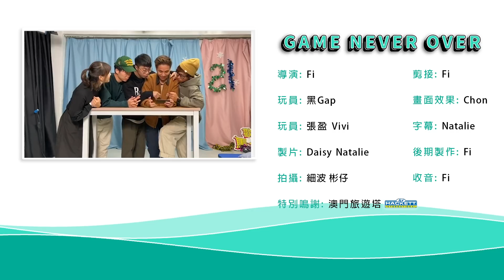【誰敢來約會Vol.4】跟...越野女跑手約會?! 今集...Gap哥...真的哭了...啲眼淚...向上飄嘅？｜馬介休｜女嘉賓：VIVI Runner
鋼鐵直男”尷尬”求愛真人Show
今集...Gap哥...哭了...

與女嘉賓的刺激活動！
Gap哥透過垂直向上的眼淚滋潤了封閉已久的心靈～
患難～到底會唔會見真情？
真情～到底會唔會發展成兒女私情？
誰敢來約會～又會唔會拍得長過真情？

【誰敢來約會】
精鋼特別鑄做鋼鐵型直男求愛約會節目
每集與不同女嘉賓約會
最終目標：溝。到。女！

黑Gap，你要加油啊，幸福就喺前面咋！
...前面尚有一萬里咋！

鳴謝～
拍攝場地提供：AJ Hackett Macau Tower